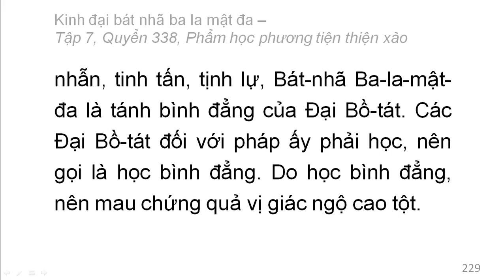Quyển 338: Kinh đại bát nhã ba la mật đa - Phẩm học phương tiện thiện xảo (rất hay) (338/600) (3)